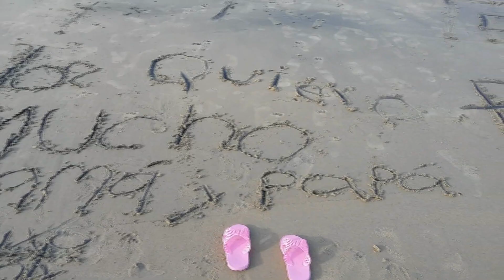Vlog 5 | ¡Nos Picaron las Medusas! | PumitaNegraArt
⭐Hola ¿Quieres saber donde me hospedé? Ábreme ;)

⭐Hola que tal Pumi-Negr@s!! En esta ocasión Nos fuimos de vacaciones a las playas de Manzanillo, Colima, esto en México para los que no conocen. Nos la pasamos súper divertido hasta que a mi hija le pico una Aguamala (Medusa color blanco, medio transparente) que casi no se logran ver en el agua; solo fueron muy pocos los piquetes que recibió pero con ese poquito, mi pequeña no quiso meterse más al mar así que decidimos divertirnos de otra manera.

⭐El "Hotel" o mas bien dicho "Club" en el que me hospedé anteriormente se llamaba Maeva pero con la nueva administración cambiaron el nombre a Gran Festivall All Inclusive Resort, para ser honesta es un club muy bonito pero con el paso de los años, a como me cuenta mi esposo, está algo descuidado y la verdad yo también he notado que no le han dado el mantenimiento necesario para luzca igual que en sus fotos. Pero como todos sabemos cuando vacacionamos, al hotel solo se va a dormir así que eso no impidió en lo más mínimo para que pudiéramos divertirnos un. mucho! ;)